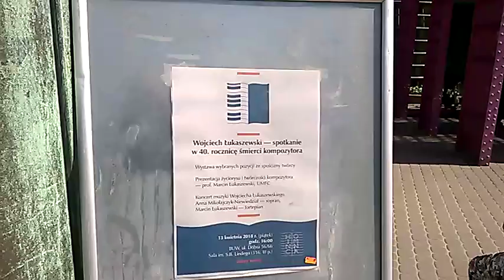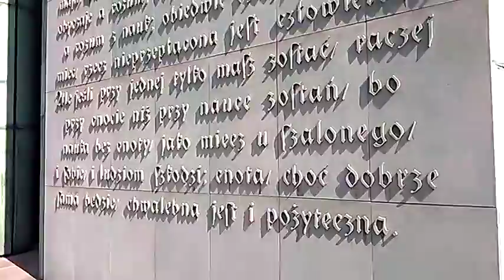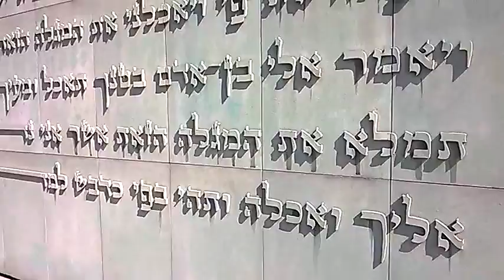DAMY RADĘ,GDY MAZUR ZA DORADZANIE NA STRONĘ PEPICZKÓW PRZEPĘDZIMY I PO LICHWIE!!!